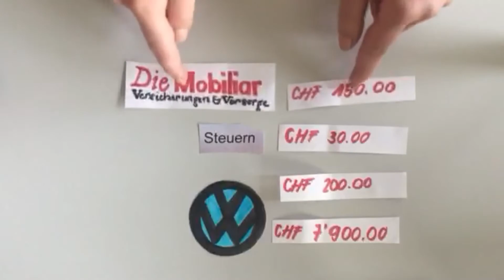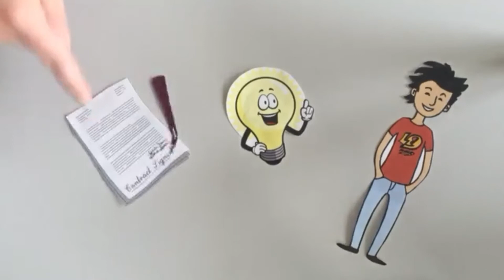Leasing: Top oder Flop? | Sonderpreis WKS 2015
Demi, Sarah, Marco, Arber